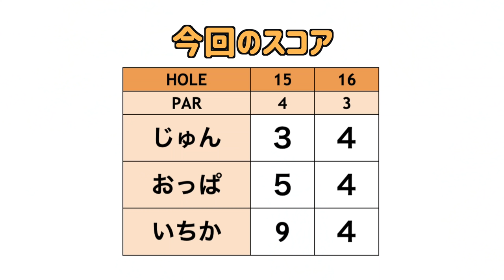え...？幻？いちかちゃんのバンカーショットで珍百景www【ゴルフ女子発掘第5弾#7】